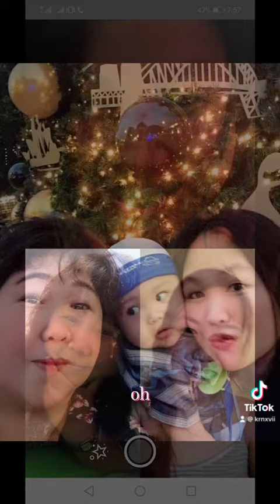Mother’s Day 2023